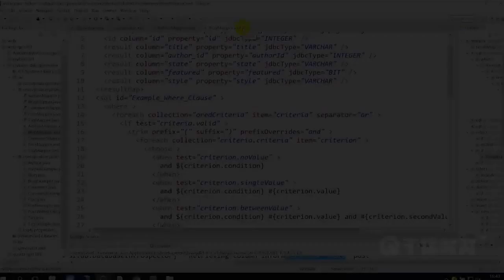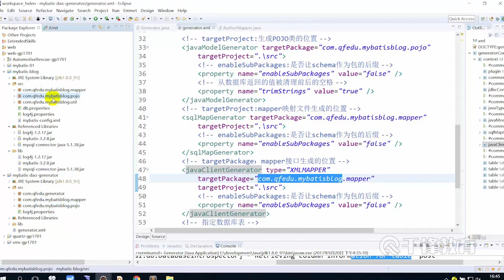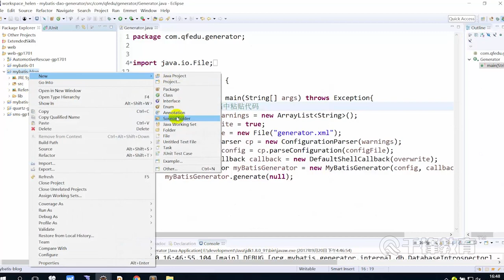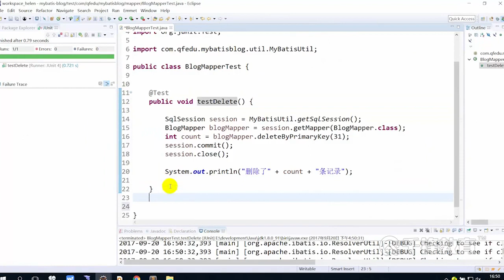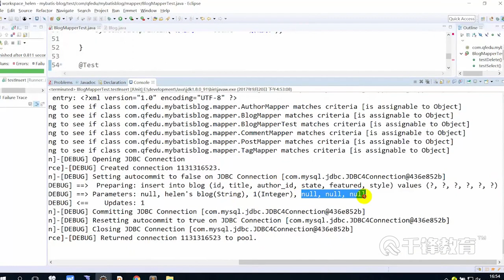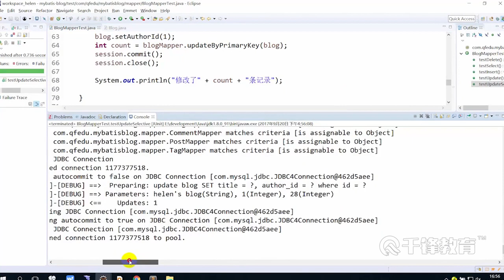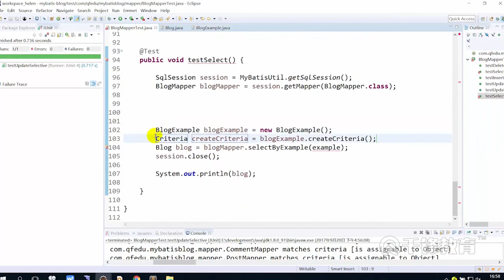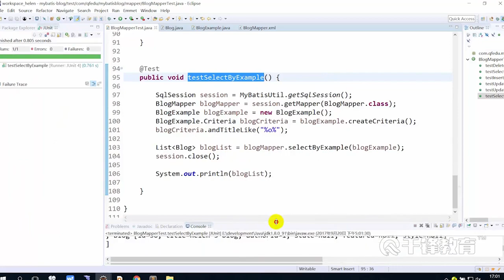千锋Java教程：23 逆向工程 使用逆向工程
【千锋Java】Mybatis框架从入门到实战（41集）
课程介绍
MyBatis 是支持普通 SQL查询，存储过程和高级映射的优秀持久层框架。其消除了几乎所有的JDBC代码和参数的手工设置环节以及结果集的检索。通过使用简单的 XML或注解用于配置和原始映射，将接口和 Java 的POJOs（Plain Old Java Objects，普通的 Java对象）映射成数据库中的记录。